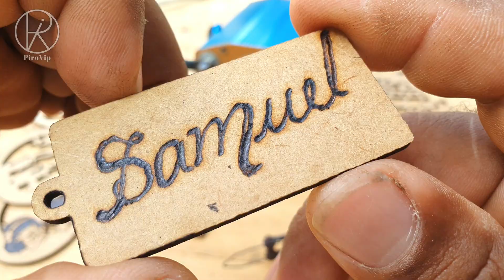Liguei um pirógrafo 127v em 220v só usando um Dimmer